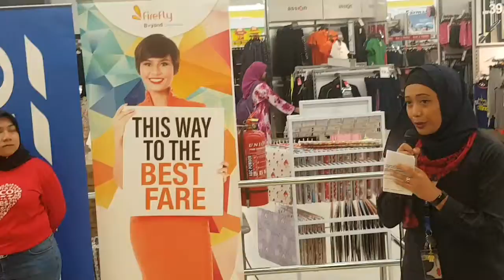FireFly & Tesco Christmas Treats with Single Mothers & Kids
@Tesco Mutiara Damansara 2PM [19/12/2017]

19 December 2017, - Petaling Jaya In the spirit of Christmas, FireFly Airlines together with Tesco Malaysia played host to a group of 70 single mothers and their children at Tesco Mutiara Damansara today.

The mothers with their children aged between 9 to 12 years old from the Selangor Single Mothers Association in Kuala Selangor were treated to a funfilled afternoon themed ‘Christmas Treats with Single Mothers & Kids’.

FireFly Airlines and Tesco Malaysia joined hands in treating each family with RM200 Tesco shopping vouchers together with goodie bags. The mothers and their children were given about almost 2 hours to shop items they needed and desired.

I'm Using OPPO F5 4GB Ram 32GB ROM (2017) Review - Thank OPPO Malaysia!